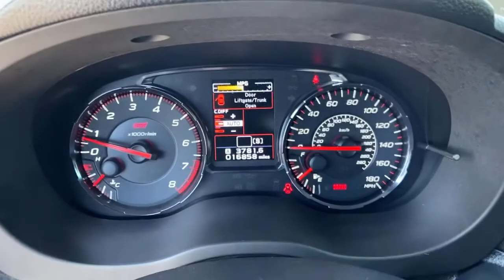2020 Subaru WRX Norco, Corona, Riverside, San Bernardino, Ontario, CA 20J992A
Crystal White Pearl Used 2020 Subaru WRX available in Norco, California at

Clean CARFAX.Awards:* ALG Residual Value Awards, Residual Value Awards**Dealer Serviced**, **Freshly Detailed**, **Vehicle Includes 5 Gallons of Fuel**, **Vehicle Sold As Equipped Including One Key.